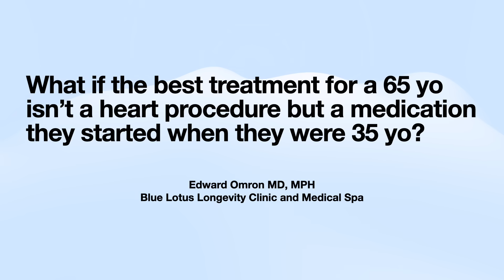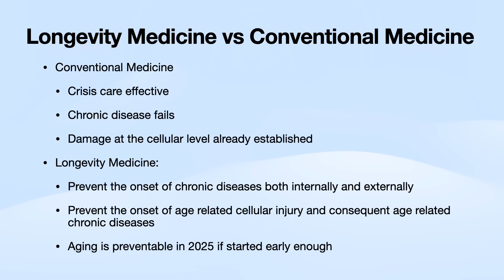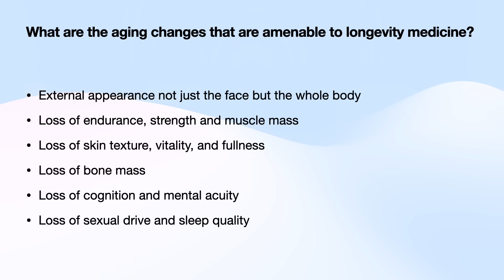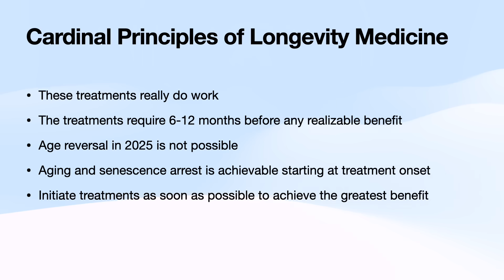Imagine A Drug That Has The Power To Treat Diseases 30 Years Before They Even Start.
A prescription, filled at age 35, that drastically improves the health of that same person at 65, potentially replacing a handful of daily medications. Sound like science fiction? It's not. The real question is: What if the best treatment for a 65-year-old isn't a handful of pills they take today, but a decision they made, a medication they started, three decades ago?"

Blue Lotus Longevity Clinic and Medical Spa